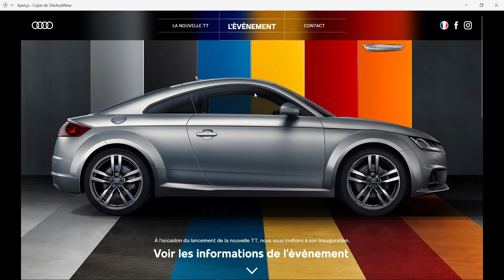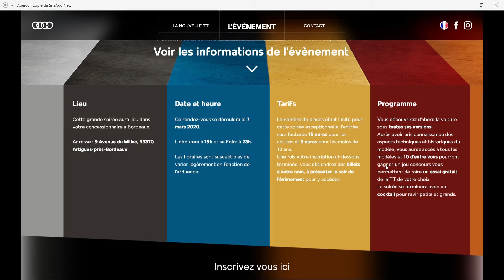Le SITE WEB imaginé et créé par Maxime pour la Audi TT - Workshop WEB & UI 💻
🎓 Tu veux en savoir plus sur le Bachelor 3 Création Publicitaire ?
👇  INFOS EN DESCRIPTION : résumé et liens utiles 👇

📌 Acquérir des compétences en Web & UI Design en une semaine ? Tel est l’objectif de l’un des workshop du Bachelor 3 Création Publicitaire.

👨‍🏫 Accompagnés de Jérémy Lancelin, Directeur Artistique, les B3 ont eu une semaine pour comprendre les grands principes de l’ergonomie web et mobile.

Le brief ❓Créer un site web pour appuyer un objectif de communication, comme une opé spé, un lancement de produit ou encore un événement, pour le produit et la marque de leur choix via le logiciel Adobe XD.

💻 Maxime Lataste nous présente le prototype du site de lancement de la toute nouvelle Audi TT. Un site au design pensé et réfléchi, qui met en valeur le produit avec des onglets fluides et dynamiques.

➕ Intéressé par les métiers de la communication ? Découvre l'ensemble des formations proposées par l'ESP